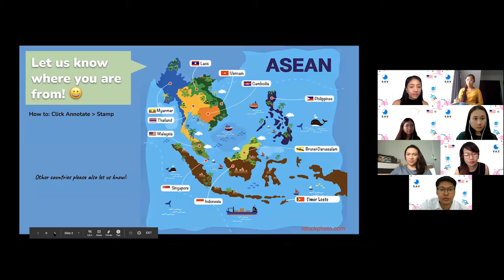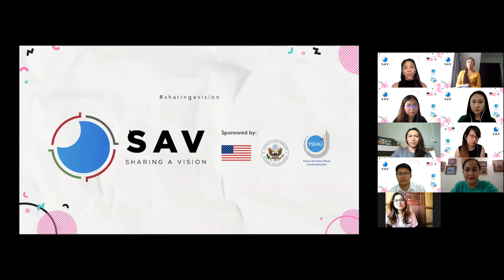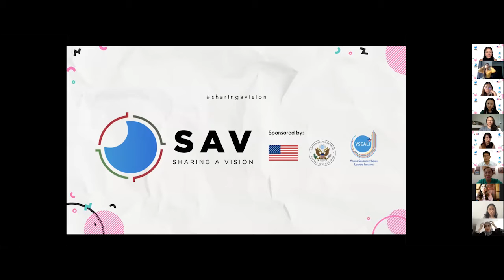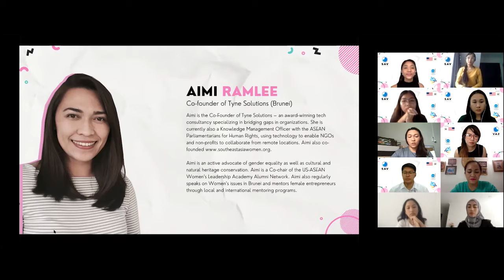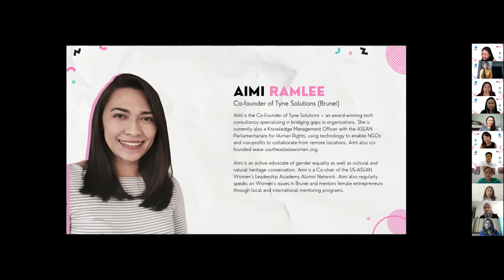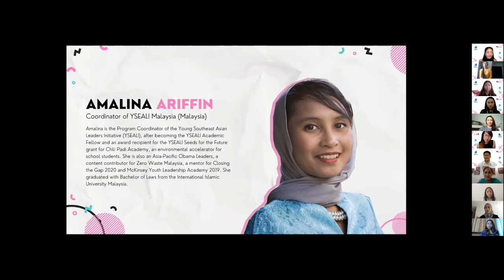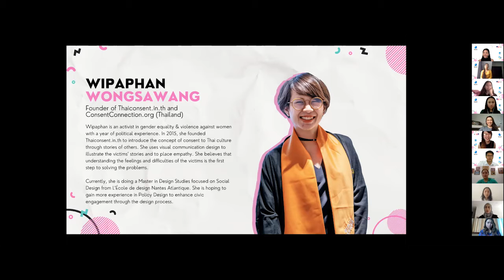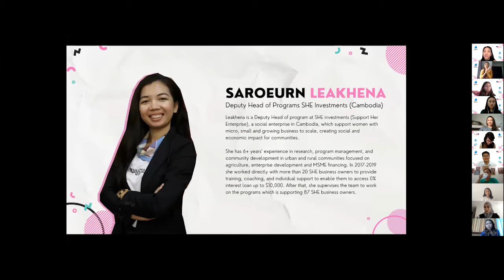YSEALI SAV-Connect #1 Working on Women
YSEALI Sharing A Vision (SAV) Project, with the support of the US Embassy Bandar Seri Begawan, is organizing its inaugural SAV-Connect Webinar on the topic of "Working on Women"⁣⁣⁣.

4 remarkable women who work toward empowering women via different mission will be sharing about their passion, experiences, and challenges faced. Also, based on an article published by UN Women, the Covid-19 pandemic has posed greater negative impacts on women than men, we would like to hear from these experts how their roles have played a part in alleviating those issues.⁣⁣⁣

Guest Speakers:
- Aimi Ramlee, Co-Founder of Tyne Solutions (Brunei)
- Amalina Ariffin, Program Coordinator of the Young Southeast Asian Leaders Initiative (YSEALI) Malaysia (Malaysia)
- Saroeurn Leakhena, Deputy Head of Programs SHE Investments (Cambodia)
- Wipaphan Wongsawang, Founder of Thaiconsent.in.th and ConsentConnection.org (Thailand)

Moderated by Pincha Rutchatawuttipong, Co-founder of Route Consulting (Thailand)